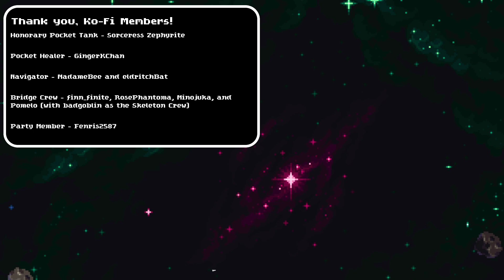Wizardry 8, Episode 19: Trees And Trips in Trynton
Do I have to edit more things in Trynton? Are we going to have to edit out naked tree sprites? Find out now!